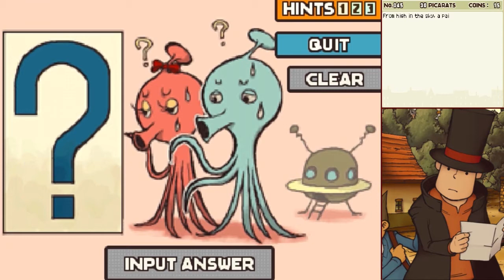Zagrajmy w Professor Layton and the Curious Village Part 10: Nocne Życie, Dobre Życie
Z dzieciakiem po knajpach, typowy polski wieczor.

►► Let's Play Professor Layton and the Curious Village Part 10